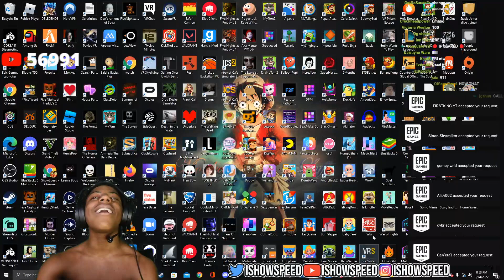iShowSpeed GETS HACKED AGAIN ON LIVE..